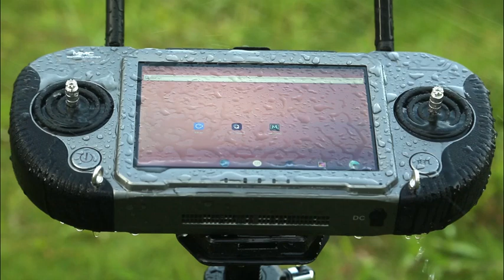Etlas Mobile A Handheld GCS IP 52 Water-proof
Etlas mobile is a new generation of industrial handheld ground station system that combines functions of remote, computer, image transmission, antenna and monitor, featuring integrated, compact and lightweight design.